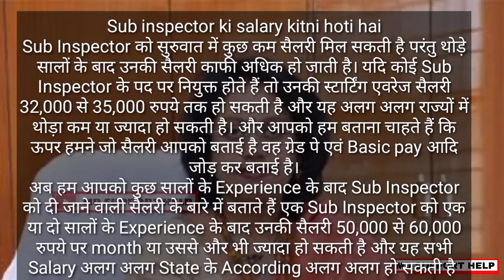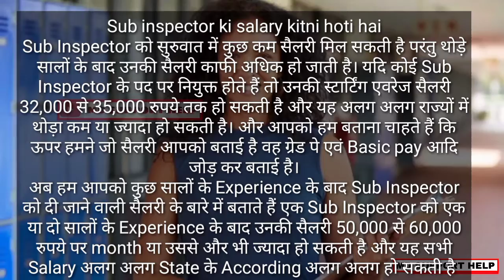Sub inspector ki salary kitni hoti hai || what is a salary of sub inspector || si ki salary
Thanking you.